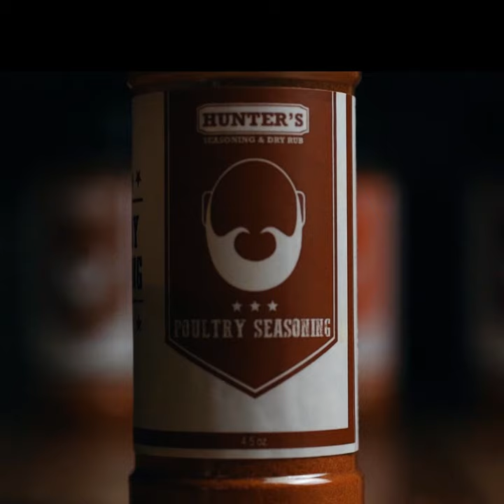Hunter's Premium Poultry Seasoning for Chicken, Wings & Turkey